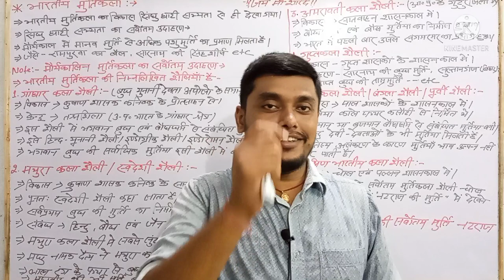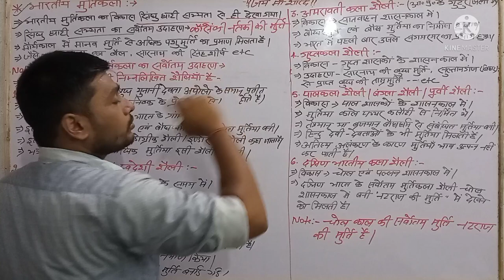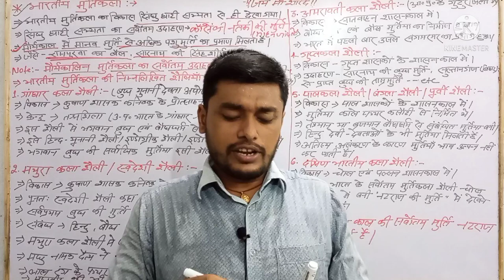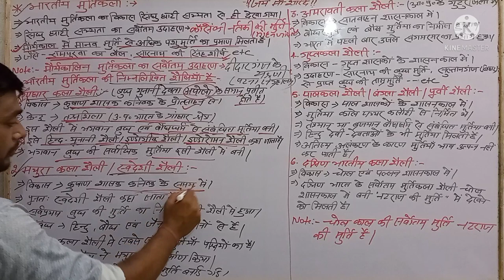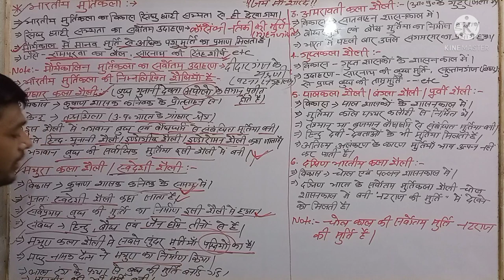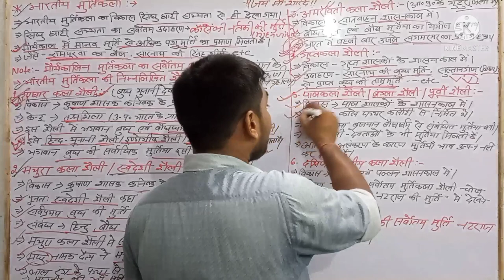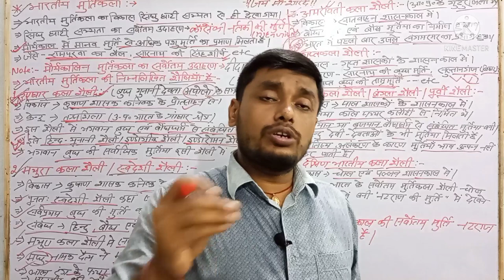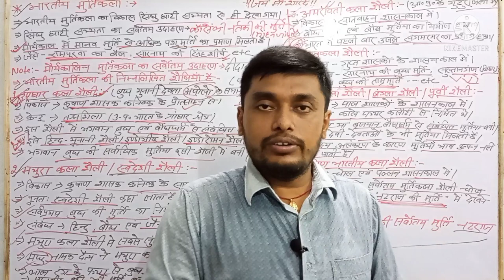STATIC GK-06//Indian Sculpture//most important static GK//भारतीय मूर्तिकला//BCC//By-ALOK SIR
19 August current affairs classes
important current affairs classes
vvi current affairs classes
special current today classes
daroga special current affairs classes
01-19 August current affairs classes
August special current affairs classes